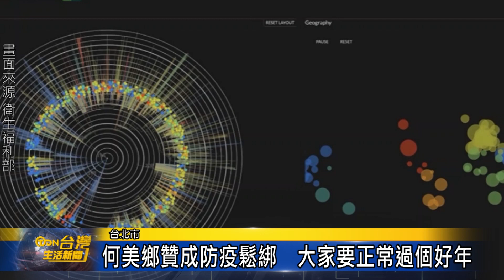何美鄉贊成防疫鬆綁 大家要正常過個好年 台灣生活新聞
春節將至，台商也即將返鄉過年，中研院生醫研究所研究員何美鄉認為，確診人數可能因此增加，但也不會多太多，不會有什麼特別的衝擊，防疫政策已經走向集體免疫方向，但也要特別注意老人和小孩，大家一定要正常過個好年。